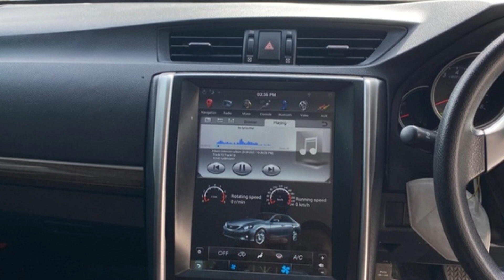2014 Toyota Mark X For Sale in Kingston, Jamaican Cars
2014 Toyota Mark X For Sale in Kingston, Jamaican Cars

2. We are not car dealers
4.Please do your due diligence to ensure you protect yourself in all aspects, at all times